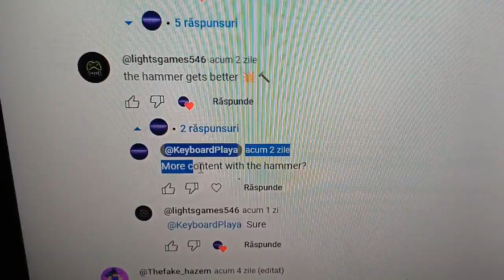How to smash a keyboard with a hAmMeR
Hammer🔨